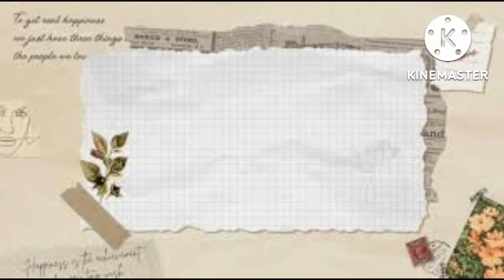ANAK SUSAH MAKAN SAYUR,buat nugget aja 350gr jdi bnyak anak2 suka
NUGGET AYAM PRAKTIS
selain praktis juga sehat dan bergizi
bahan A
ayam tanpa tulang
b.putih 3siung
telur 1
tahu 2
bahan B
wortel 1
penyedap rasa
t .kanji 3 sdm
t.terigu 2sdm
bawang goreng

cara membuat
blender bahan a sampai halus
kmudian parut wortel dgn parutan keju
campur smua jadi satu ,olesi loyang lalu kukus hingga matang
bahan pencelup
t.terigu +penyedap rasa +secukupnya air
baluri dgn tepung panir sampai habis.

youtube channel saya..terima kasih